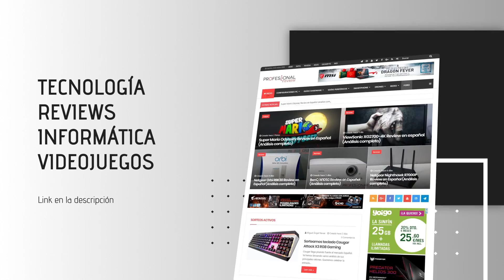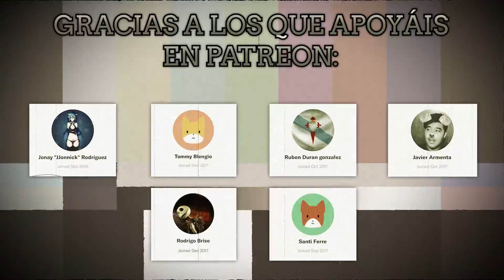ASÍ es el EVENTO ATAQUE al CUARTEL GENERAL con GAMEPLAY en COD WWII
Gracias a RUBÉN por el Gameplay. Ha sido de gran ayuda. Por fin sabemos cómo es este evento opcional que ocurrirá cada 30 minutos!

●--- COD WWII 👨🏽‍🚒 ---●

• GUIAS para MEJORAR en COD WWII: Próximamente
• GUIAS de ARMAS COD WWII: Próximamente
• GUIAS A FONDO de COD WWII: Próximamente

●--- INFINITE WARFARE 👨🏽‍🚀---●